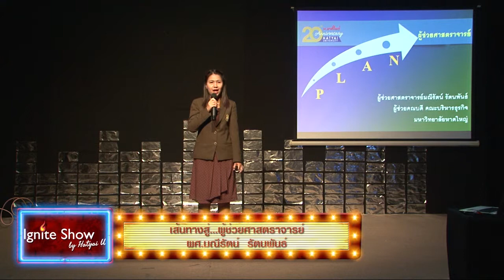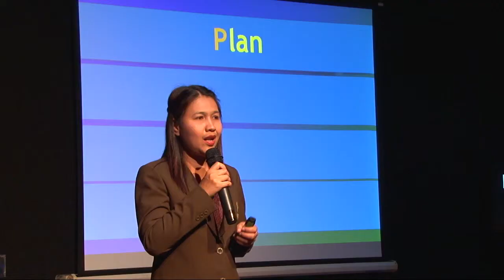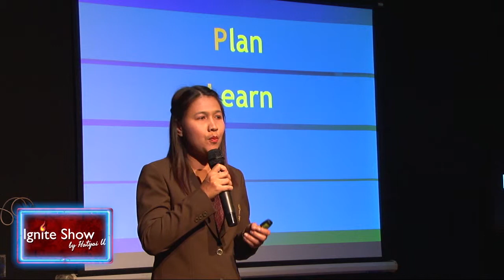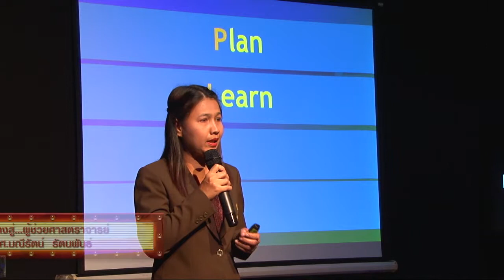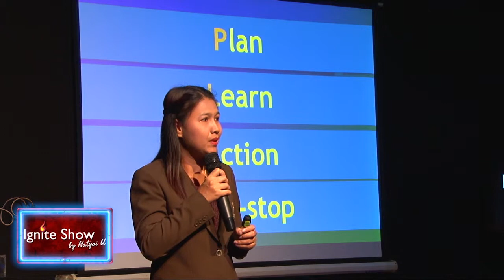Ignie Show by Hatyai U ตอน เส้นทางสู่...ผู้ช่วยศาสตราจารย์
“เส้นทางสู่...ผู้ช่วยศาสตราจารย์”  โดย ผู้ช่วยศาสตราจารย์มณีรัตน์ รัตนพันธ์ คณะบริหารธุรกิจ
ผลิตรายการ โดย ฝ่ายพัฒนาระบบงานและการจัดการความรู้ สำนักนโยบายและงบประมาณ ร่วมกับฝ่ายปฏิบัติการนิเทศศาสตร์ คณะนิเทศศาสตร์ มหาวิทยาลัยหาดใหญ่